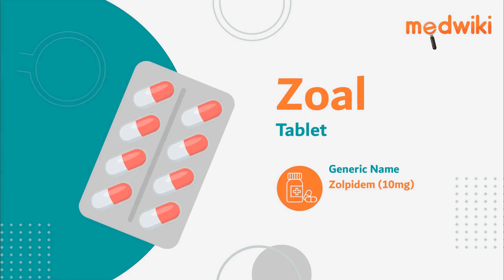Zoal Tablet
Composition- Zolpidem (10mg)

Introduction
It is used for short-term treatment of insomnia.
It works by binding of the chemical messenger that slows the activity of the nerve cells in the brain and helps fall asleep.
Take this medicine in the dose and duration as advised by your doctor. Swallow it as a whole. It is to be taken empty stomach.